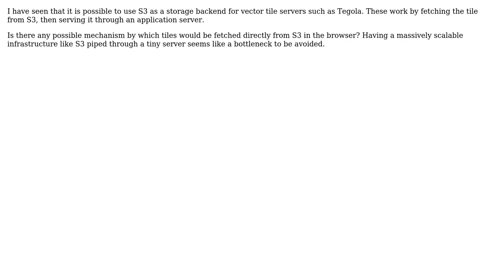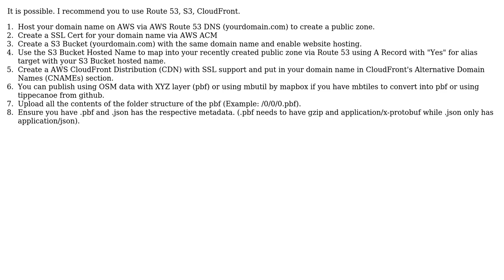GIS: Is it possible to serve vector tiles directly from S3?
With thanks & praise to God, and with thanks to the many people who have made this project possible! | Content (except music & images) licensed under CC BY-SA | Music | Images & others | With thanks to user Steve Bennett user Kyros Koh and the Stack Exchange Network Trademarks are property of their respective owners. You are responsible for your own actions.